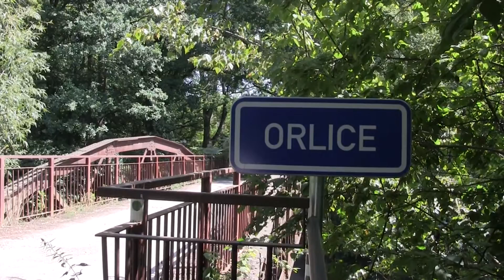Albrechtická obecní plavba po Orlici 17.8.2013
Odvážní vodáci z Albrechtic nad Orlicí opět dokázali, že jejich řeka Orlice je s velkou dávkou odvahy sjízdná i z Týniště do Krňovic, a že zdatné posádky jsou schopny řeku zkrotit. V prudkých zákrutách hrozilo zlomení lodí a v divokých peřejích nechtěly některé posádky opustit potápějící se lodě. Ohrožení na životě v divoké vodě ale nemohlo jejich záměr překazit a nakonec všichni úspěšně dojeli do zvoleného cíle :-). Hlavně, že se neutopily buřty, ani jejich ostraha.